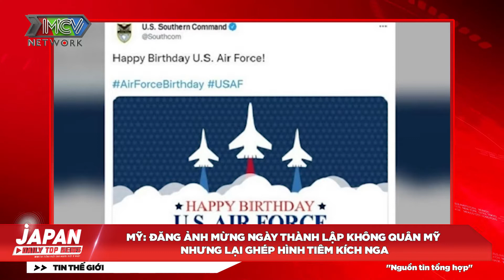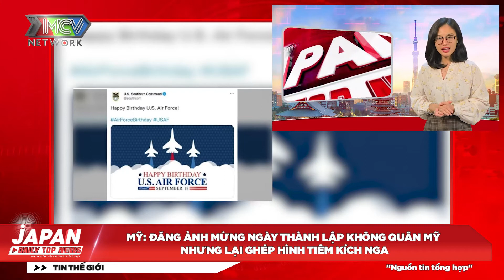XIn Chào TV - Ngôi sao quyền anh pacquiao tranh cử tổng thống philippines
🔔 KHUNG GIỜ PHÁT SÓNG:
+ 12h30 và 18h hàng ngày trên kênh Youtube VIỆT NAM TOP NEWS